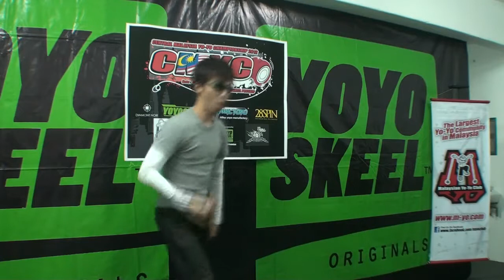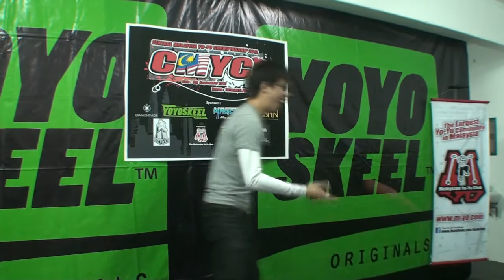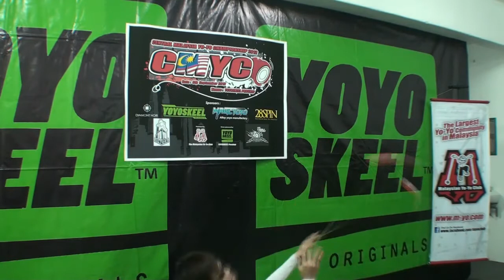Central Malaysia Yo-Yo Championship 2012 -Wong KJ-2A-2nd